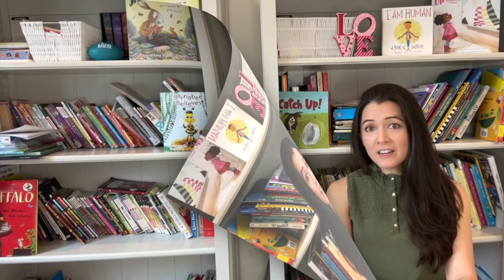Healthy eating fun with Peter the Turtle Can't Poop By Kim Wilch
On his adventure, Peter discovers treasures on the beach. Little does he know how harmful litter is to a turtle. Alone on his journey, he gets stuck on the shore and has tummy troubles. Who will come to his rescue?

Will Peter the Turtle be able to poop?

Find out in this rhyming story that captures attention with giggles and teaches the importance of friendship, healthy eating, and putting litter in a bin.

Great for those looking for:

children’s turtle books
funny rhymes for kids
poop books
environment lessons for kids
effects of litter and pollution
kids stories about friendship
fun and educational stories
toilet training for kids

This book makes the perfect gift for turtle lovers or anyone concerned with the environmental hazards turtles face.

Today I learned litter belongs in a bin!